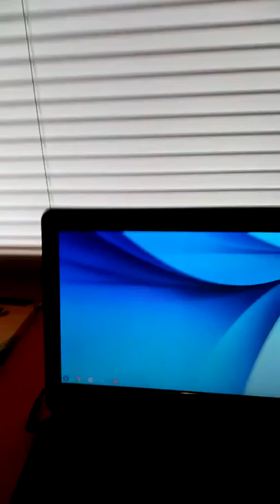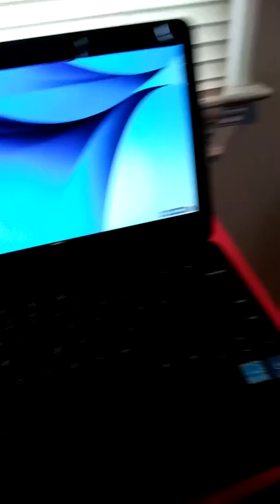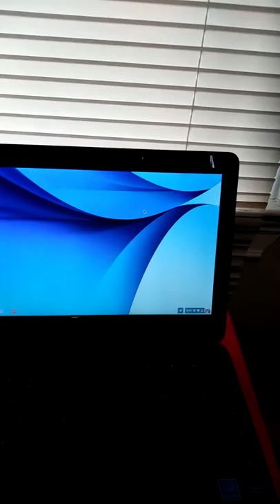Getting a computer for Christmas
You guys I can't believe I got computer coming down below what kind of computer you have or if you have computer make sure to link it to LD unicorns yeah